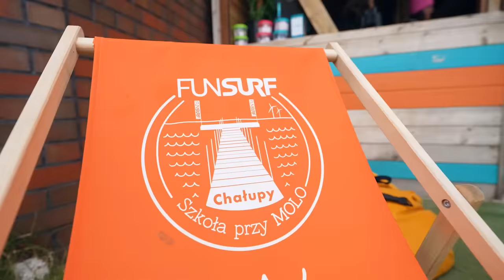TO BYŁO TRUDNIEJSZE NIŻ MYŚLELIŚMY!